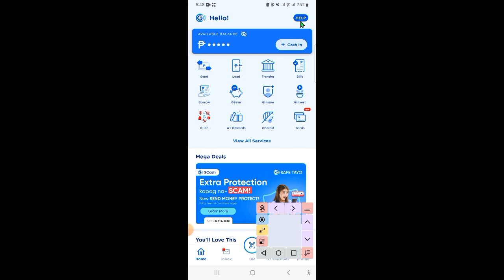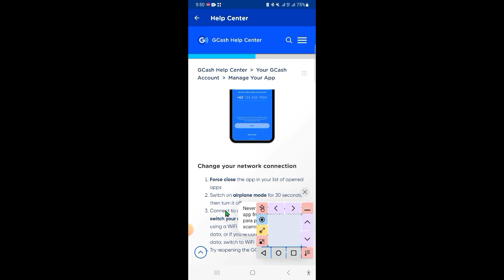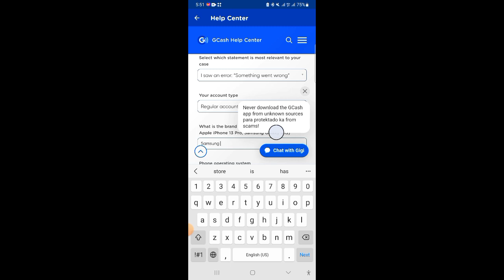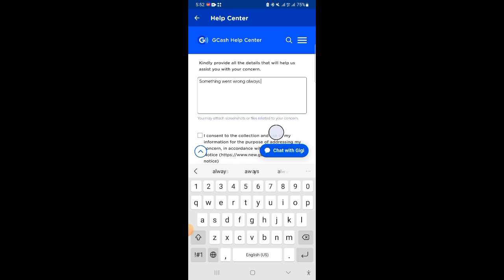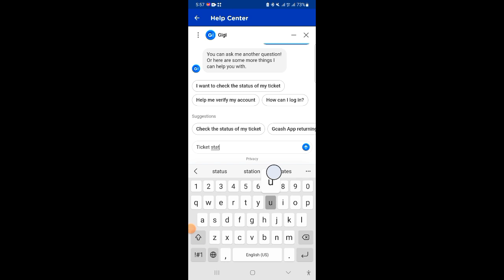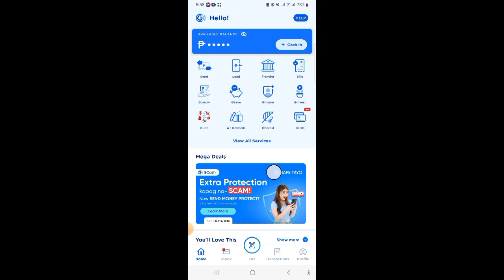PAANO MAG SUBMIT NG TICKET SA GCASH Update| How to Submit Ticket in gcash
Mayroon ka bang mga issues or problems sa paggamit ng gcash? Gawin ito- Mag submit ng ticket. Narito na ang complete step by step guide kung paano mag resolve ng issues. Plus, may karagdagang tips pa!

Kung may topic kayo na nais ifeature sa susunod na video, ilagay lamang sa ating comment section.

Sabay sabay tayong umunlad at magtungo sa daan ng Progreso, mga ka-Juan Progreso! :)